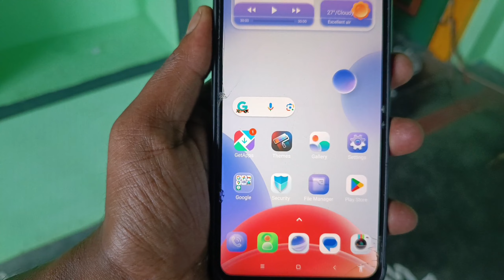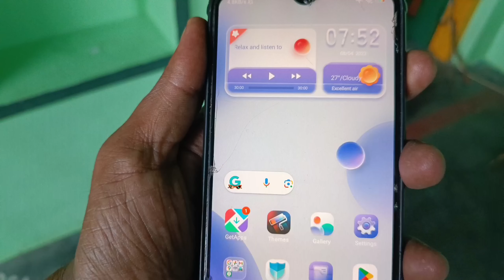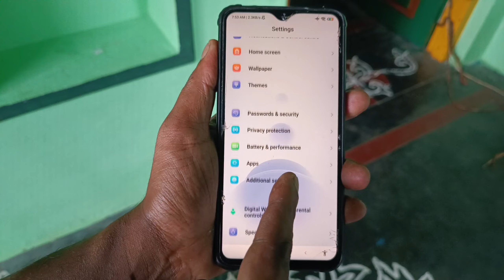Enable Mi Logo In Volume Bar Without Apk😱 New lcon Animation In Miui Lockscreen⚡Miui13/14 Tricks